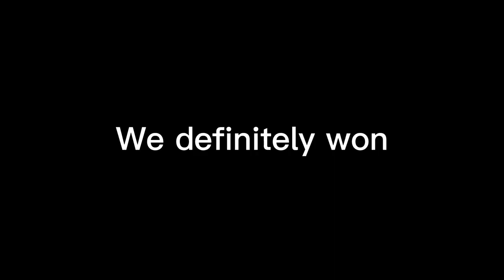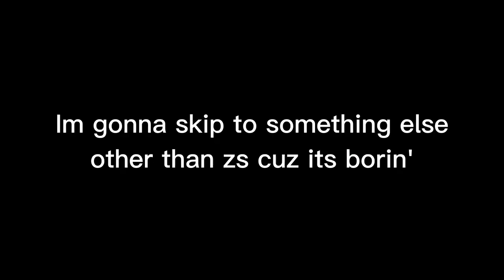Item Asylum || Synced music pt. 2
Thumbnail gives off hiroshima type vibes